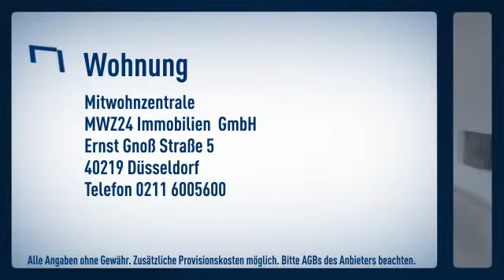Heerdt: Top ausgestattetes Reihenhaus mit 5 Schlafzimmern in sonniger Lage, nur wenige Schritt